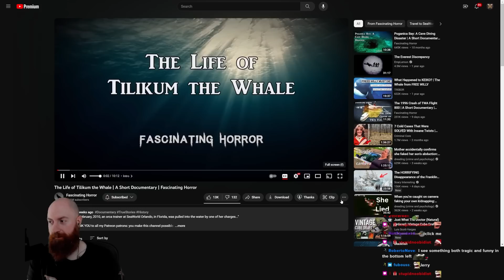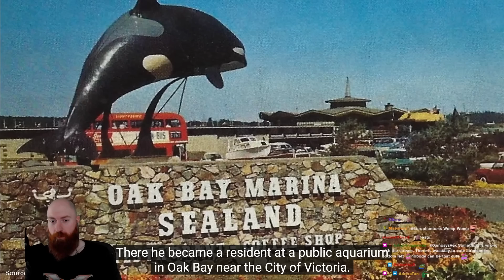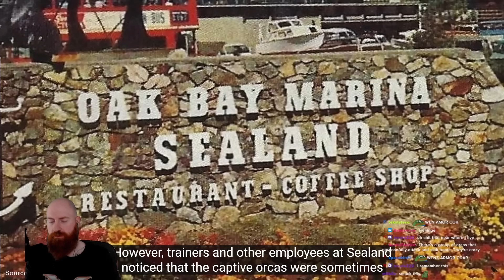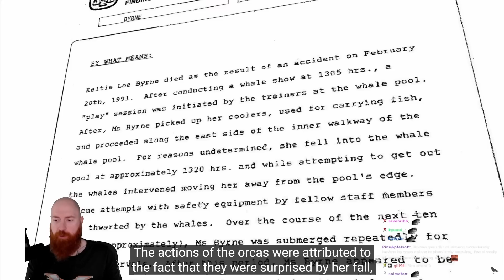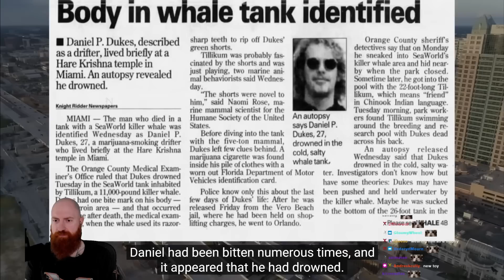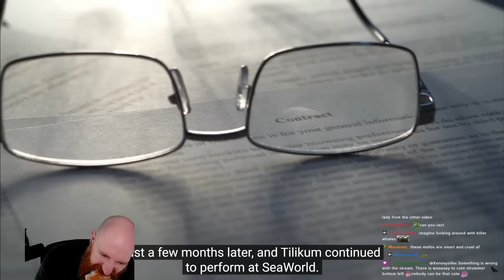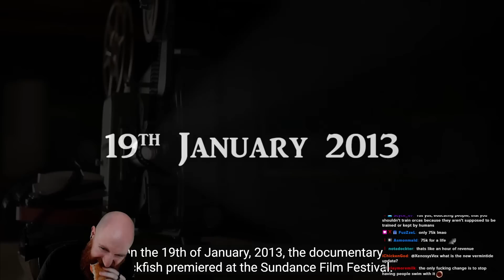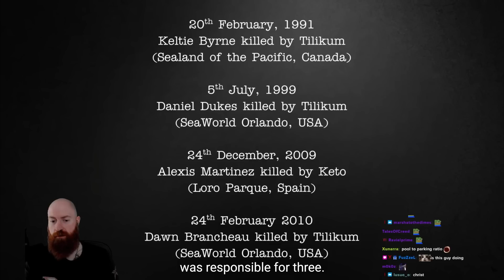The Life of Tilikum the KILLER Whale | Xeno Reacts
Xeno Reacts to a short documentary by @FascinatingHorror about the life of Tilikum the whale.